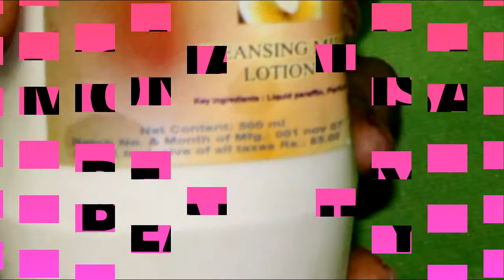!! ऐसा फेसिअल जो आपको १ महीने में इतना गोरा कर देगा की आप अँधेरे कमरे में भी दिखाई देंगे !!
in this video you can seeऐसा फेसिअल जो आपको १ महीने में इतना गोरा कर देगा की आप अँधेरे  कमरे में भी दिखाई देंगे in very easy step by step.from this video you can learn how to makeऐसा फेसिअल जो आपको १ महीने में इतना गोरा कर देगा की आप अँधेरे  कमरे में भी दिखाई देंगे in easy method.we bring new hair styles and many more things everyday for you.so please like the video if you really like it. comment us to what you want to see next.share if you think our work is satisfactory.and subscribe us for many more new videos everyday for you.

like :- monalisa beauty
share :- monalisa beauty
comment :- monalisa beauty